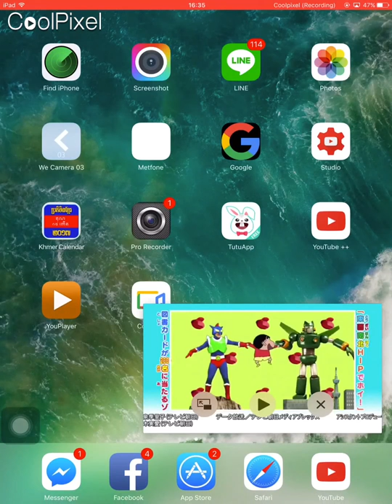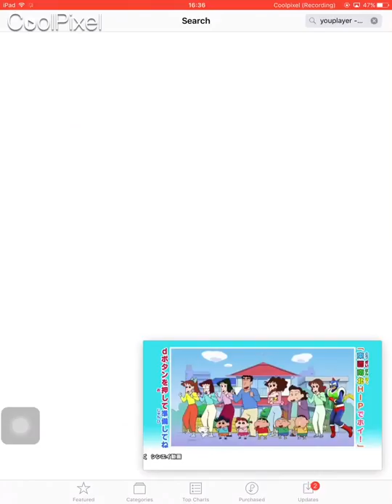Pictue in picture video iphone ipad on jailbreak